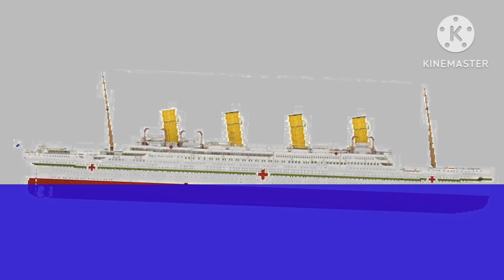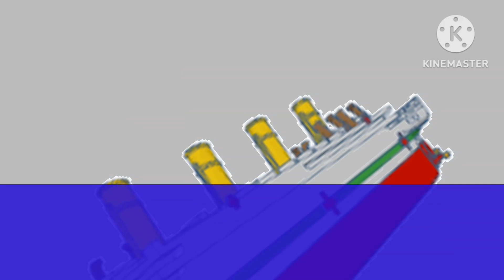The Sinking of The HMHS Britannic: November We Remember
All of those models are not mine.
These are just images that i downloaded on Google.

Well i hope you enjoy the video.